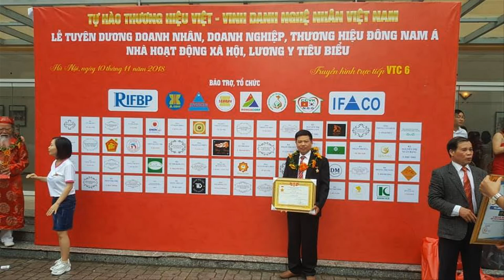🔴Bộ Bàn Ghế Gỗ Mun Hoa cột 22 chọn Vân Da Báo Đẳng Cấp/ Giá Tiền Tỷ/ Đồ Gỗ Hiền Lanh. 0986883349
- 🔴Đồ Gỗ Hiền Lanh giới thiệu 01 bộ bàn ghế phòng khách minh quốc voi gỗ Mun Hoa( gỗ mun lào) cột 22 x 10 món.
- 🔴ghế đơn có kích thước 1m17 x 81 x 1m80 + ghế dài có kích thước 2m60 x 81 x 1m80